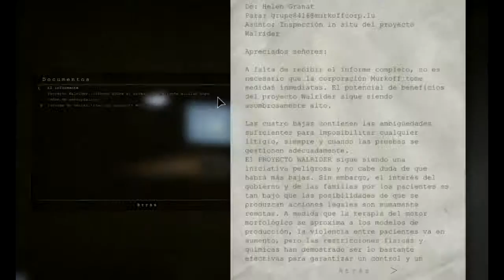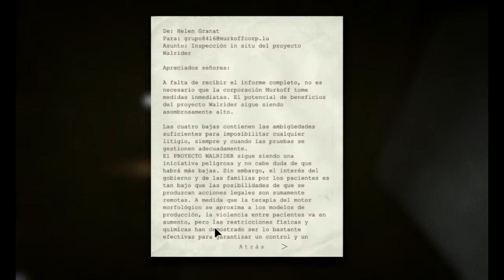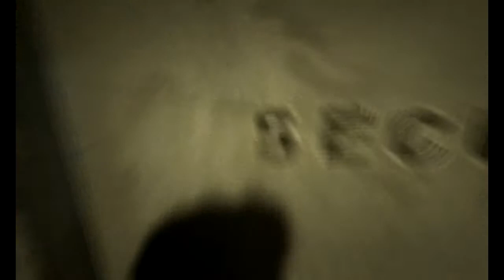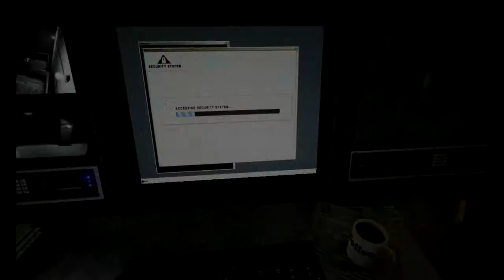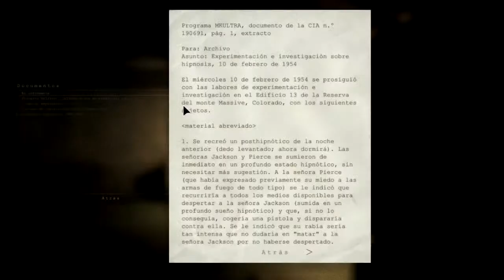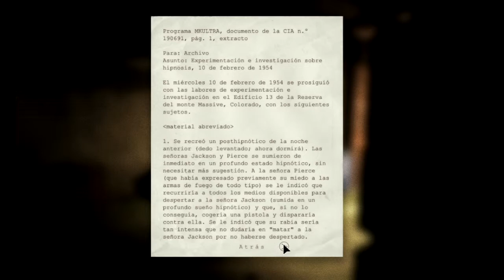Outlast | Me hago caquita en los pantalones | Episodio 2